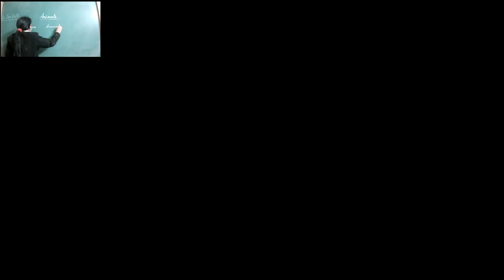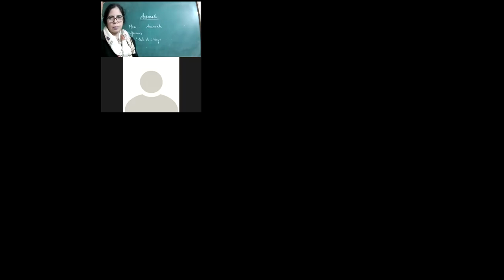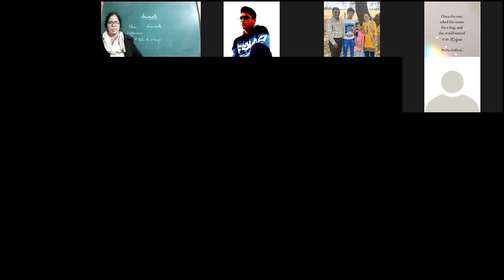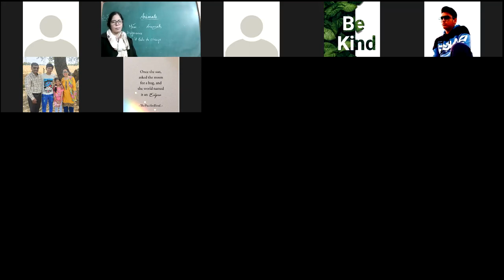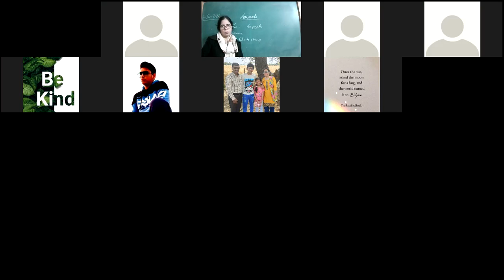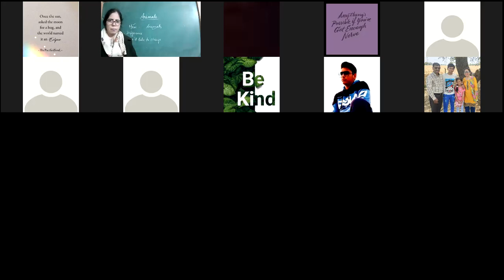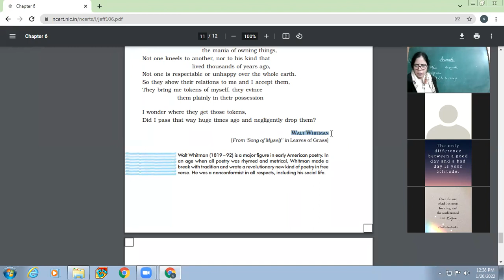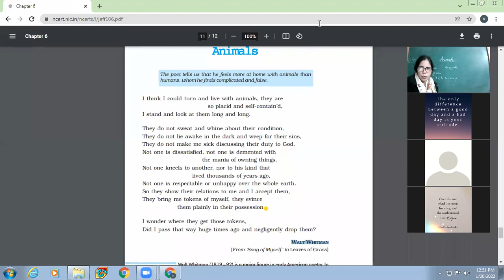20-01-2022 X-A INTRO TO POEM ANIMALS